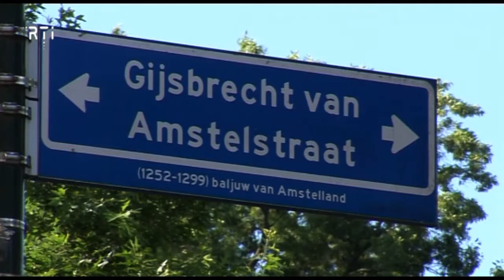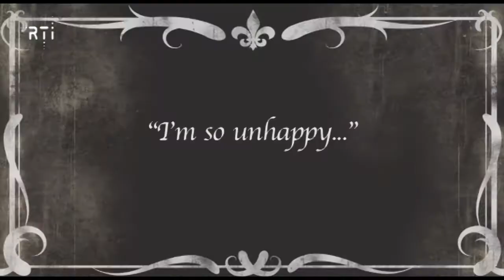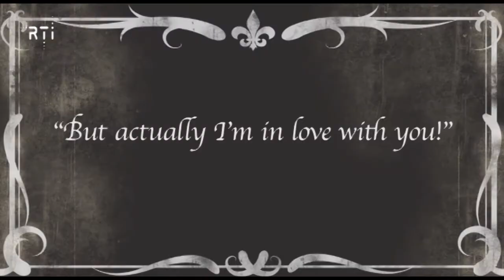Weekoverzicht van 8 tot en met 12 juli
- 00'14" Rommelmarkt op het marktterrein
- 01'53" Opening Hema op de Gijsbrecht
- 02'54" Kindervakantieavontuur
- 05'16" A dramatic Chessplay